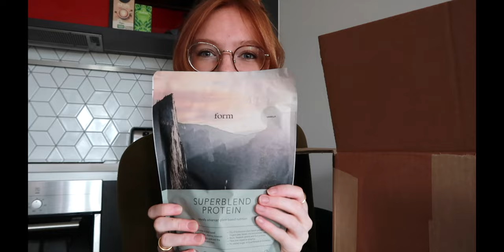BACK TO THE OFFICE // try-on, Planet Organic and nails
a little blend of some of the things I did to transition back into office life (again)! enjoy ❀❁❀❁